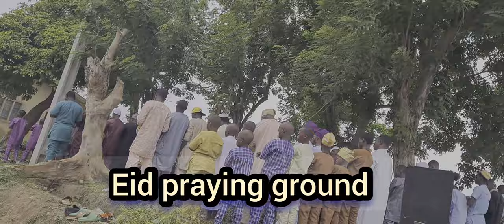Sallah Day in Nigeria village - Eid prayer + family get together vlog